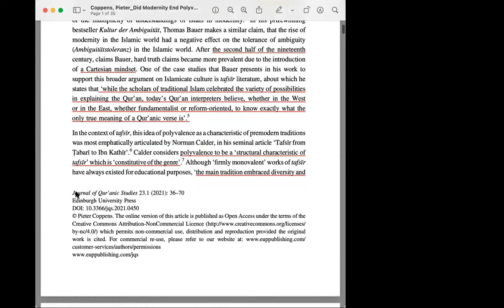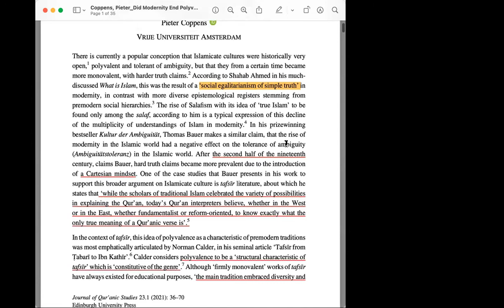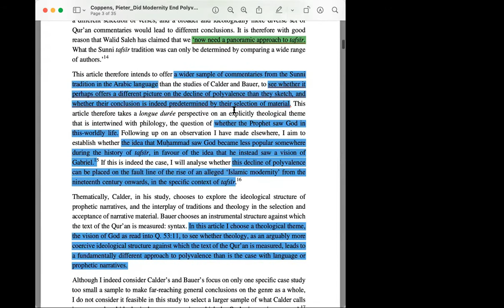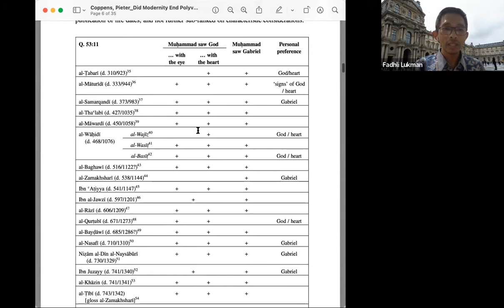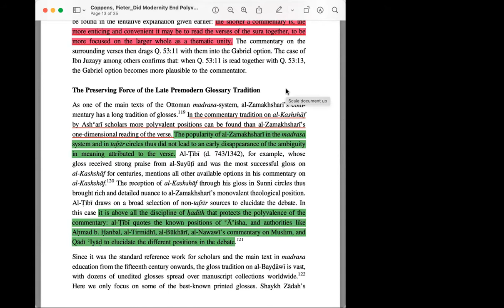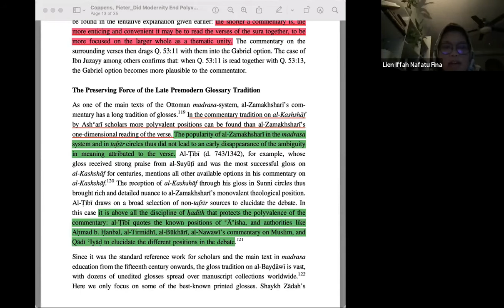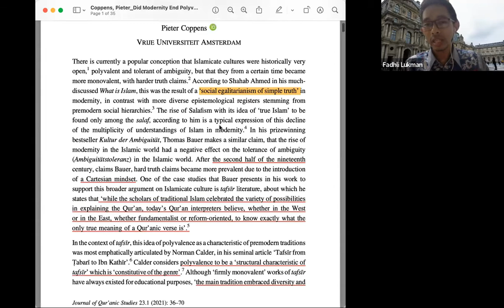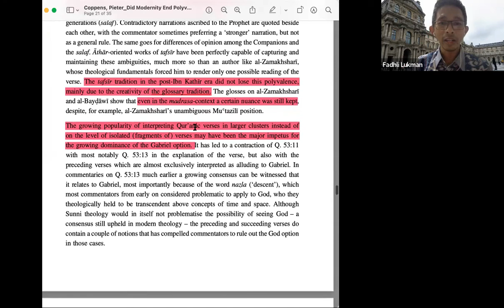FADHLI LUKMAN: ARTIKEL YANG TIDAK BERARGUMEN ITU TIDAK BERNYAWA! | AIAT Reading Group #03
Artikel sesi ini berjudul "Did Modernity End Polyvalence? Some Observations as Tolerance for Ambiguity in Sunni Tafsir" oleh Pieter Coppens. Dibacakan oleh Fadhli Lukman sebagai pemantik diskusi.